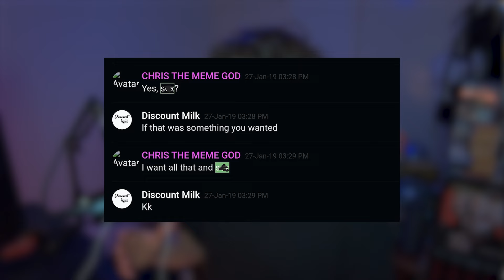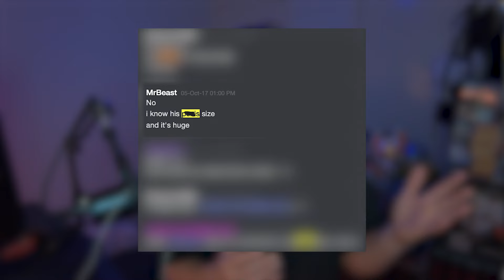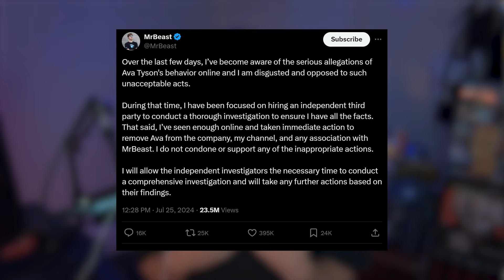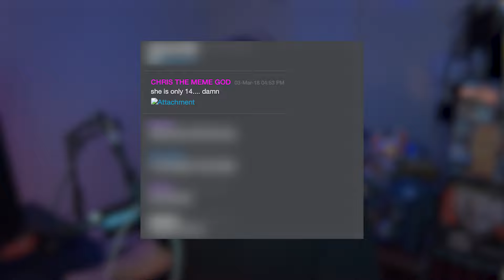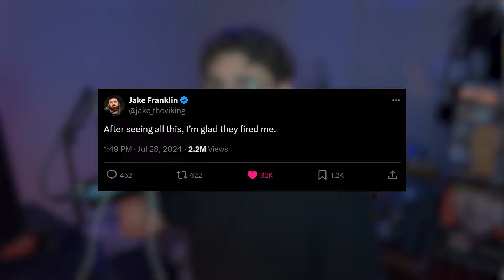Kris Tyson & Mr Beast Discord Messages Are WILD